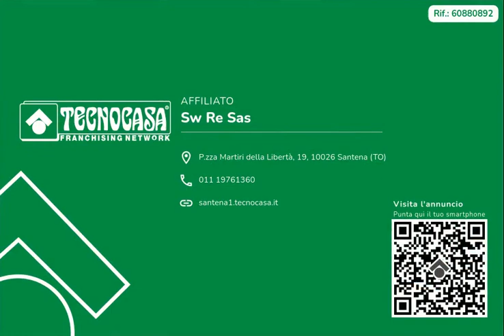SANTENA - Villa di recente realizzazione con giardino privato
Situata in zona tranquilla ma al contempo comoda per raggiungere tutti i servizi offerti dal comune di Santena, porzione di quadrifamiliare, costruita nel 2010, vanta materiali di altissima qualità, tutti extra capitolato, garantendo durabilità e prestazioni elevate nel tempo.

Il piano terra è caratterizzato da uno spazioso soggiorno, integrato armoniosamente con la cucina, creando un ambiente conviviale e accogliente. La camera da letto principale e il bagno completano questo piano, caratterizzati da pavimenti in pregiato parquet che conferiscono un tocco di calore e raffinatezza.

Al piano superiore, attende un accogliente disimpegno che conduce a due ulteriori camere da letto e a un bagno completo di vasca.

Il piano interrato accoglie una tavernetta, mentre la lavanderia e la cantina garantiscono praticità e funzionalità quotidiana.

La proprietà è dotata di inferiate, persiane in alluminio e un sofisticato sistema di antifurto, offrendo un ambiente sicuro e protetto. Inoltre, potrai godere di un clima sempre piacevole grazie al moderno climatizzatore presente nell'abitazione. Gli infissi in legno con vetro doppio assicurano un ottimo isolamento termico e acustico, garantendo il massimo comfort abitativo.

All'esterno, un godibile giardino, un'area pavimentata in autobloccanti e il terrazzo coperto, dotato di tenda motorizzata, ideale per trascorrere piacevoli momenti all'aria aperta in totale relax.

Ad ultimare, due ampi box auto con ingressi indipendenti e porte automatizzate sono collegati internamente con l'abitazione, assicurando comodità e sicurezza per gli autoveicoli.